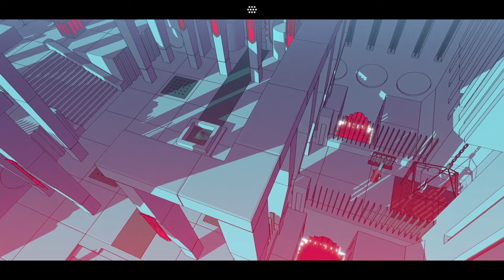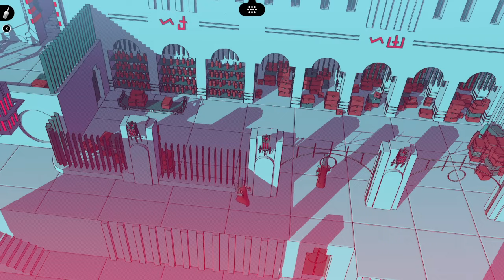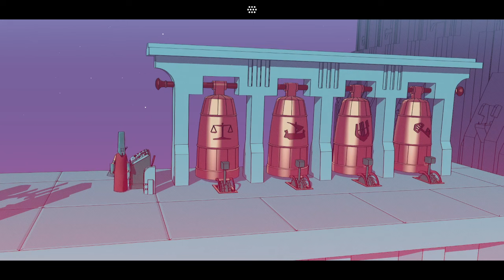Let's Play Chants of Sennaar - 08 - Art Language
Apologies in advance, the next video is going to be delayed a week or so!

Em is vexed that I'm missing areas, and not being thorough. But I? I just need to get the hell away from Warrior Zone for a bit.